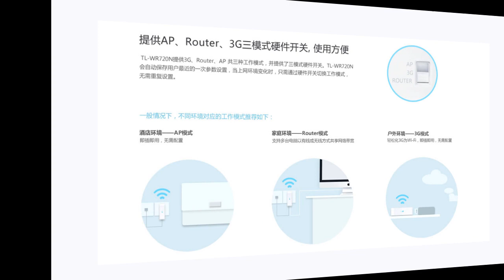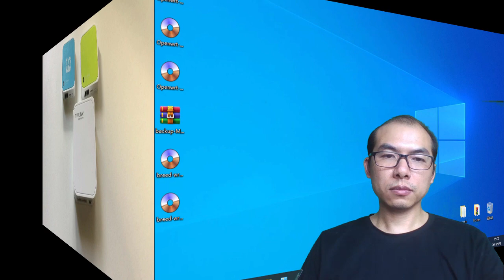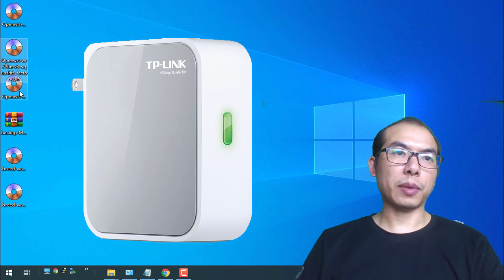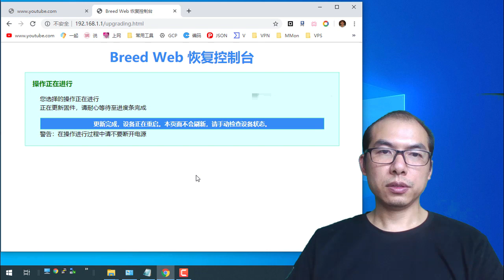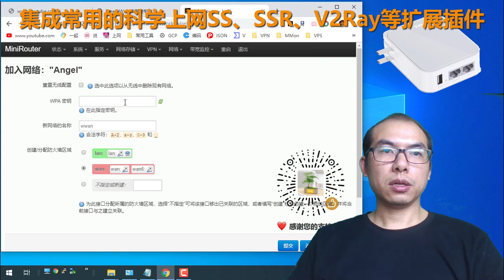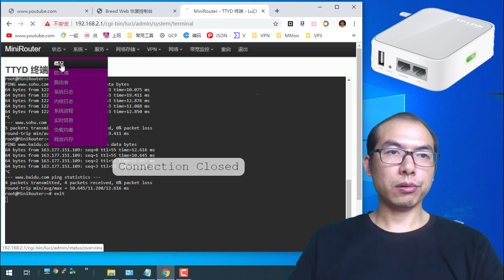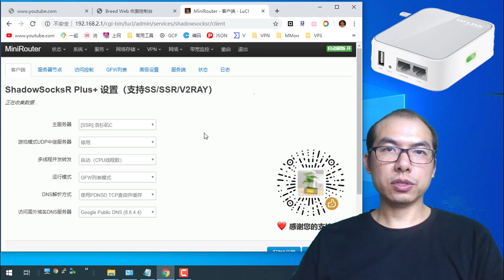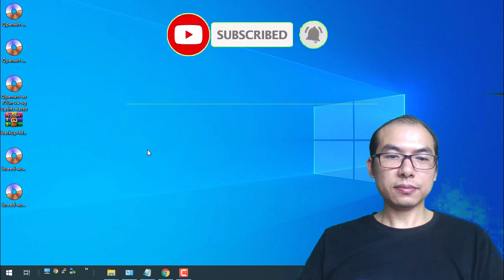超小的无线路由器WR710N、WR720N便携式😍科学上网OpenWRT固件，集成超强SSR PlusSS、SSR、V2Ray等插件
😍最新版本的迷你无线路由器WR710N、WR720N 便携式科学上网OpenWRT固件，😁集成超强SSRPlus(SS、SSR、V2Ray)等插件，将您的WR710N、WR720N变成可以#随身携带的科学上网迷你无线路由器。非常小巧实用方便使用的路由器。

麻省虽小五脏俱全，普通无线路由器有的功能它都有，比如🌍常见的5种工作模式：

Router（路由模式）：接入宽带线路，为局域网无线终端提供无线接入，共享宽带上网。
AP（接入点模式）：将有线转换为无线，提供无线热点，当作“无线交换机”使用。
Repeater（中继模式）：中继放大已有的无线信号，从而扩大无线覆盖范围。
Client（客户端模式）：相当于无线网卡，连接已有的无线网络，有线连接在Mini路由器下的电脑可以接入网络。
Bridge（桥接模式）：通过无线方式将两个无线网络连接，合并为同一个局域网。

😎本固件集成强大的扩展插件功能：
Turbo ACC 加速插件，SFE （FLOW）Fast Path 加速，BBR 加速，FULLCONE NAT加速，DNS 加速 启用DNS多线程查询、缓存.
Zerotier内网穿透互联的虚拟隧道，Zerotier 虚拟节点互相之间可以访问，还可以访问路由器LAN的资源，不需要你有公网IP和DDNS之类。

❤️【集成功能超强的SSR Plus+插件】
1.支持SSR所有的协议，包括单端口复用
3.支持SSR://单个节点 快速导入功能
4.支持多服务器自动故障切换。默认首选主节点，当主节点不可用会自动切换到下一个可用的节点
5.支持游戏UDP服务器分离
6.自动更新中国路由表和GFW-LIST
7.支持IP黑白名单控制，可以支持WAN的黑白名单，和客户端代理模式设定，可以设置某个LAN客户端全局代理或者不走代理
8.进程自动监控，自动维护
9.支持方便的自定义GFW-LIST列表编辑，可以方便将自己的访问比较慢的域名放进去
10.默认内置支持KCP功能
11.支持SS新版的GCM之类的加密
12.全新支持了V2RAY4.1+新版本的VMESS几乎所有配置方式，包括TCP/mKCP/WS/HTTP2
13.内置支持了SSR Server服务器端
14.V2RAY、SSR、SS可以混合使用，如你可以TCP用V2Ray,UDP走SS、SSR

您的订阅就是我的动力^_^
欢迎加入Telegram电报群： 科学上网等技术交流群